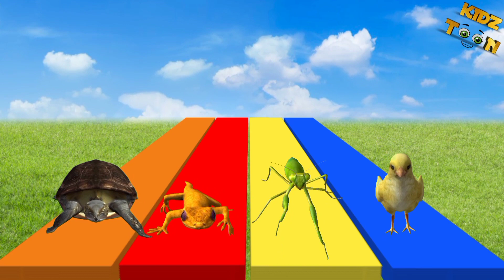Gorilla ,Dinosaur 🦖,Rabit,Mantis, crossing || Animals Crossing Fountain transformation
paint animals
gorilla
cow
tiger
lion
elephant
fountain crossing
animals
elephant game
cow game
wild animals
animal game
Cocomelon
Blippi
Paw Patrol
Peppa Pig
Ryan's World
Little Bus Tayo
Diana and Roma
Gabby's Dollhouse
PJ Masks
Sesame Street
Caillou
Bluey
Super Mario
SpongeBob SquarePants
Thomas & Friends
Doc McStuffins
Minnie Mouse
Trolls: The Beat-Go-Ons!
The Powerpuff Girls
Pocoyo
Ben and Holly's Little Kingdom
Num Noms
Steven Universe
Adventure Time
Gravity Falls
Star vs. the Forces of Evil
Regular Show
Teen Titans Go!
Clarence
Uncle Grandpa
The Grim Adventures of Billy & Mandy
Invader Zim
Mucha Lucha
ChalkZone
As Told by Ginger
Jimmy Neutron: Boy Genius
Fairly OddParents
Hey Arnold!
Rugrats
Doug
Rocko's Modern Life
Ren & Stimpy
Dexter's Laboratory
Johnny Bravo
Powerpuff Girls
South Park
The Simpsons
Family Guy
American Dad!
Futurama
Rick and Morty
BoJack Horseman
Big Mouth
Archer
Paradise PD
Hazbin Hotel
Helluva Boss
The Owl House
Amphibia
She-Ra and the Princesses of Power
Kipo and the Age of Wonderbeasts
Hilda
Glitch Techs
The Dragon Prince
Voltron: Legendary Defender
Green Lantern: The Animated Series
Batman: The Brave and the Bold
Avengers: Earth's Mightiest Heroes
X-Men: Evolution
Spider-Man: The Animated Series
Teen Titans
Superman: The Animated Series
Justice League
X-Men
Spider-Man
Ben 10
Generator Rex
Sym-Bionic Titan
Mega Man
Captain Planet
DuckTales
Talespin
Darkwing Duck
cartoons,
 vlogs,
  computer game
kids stories,
video for kids,
kids playing,
Kids
games,
 simulator games,
 gameplay android,
Game
kids cartoon,
cartoons,
 cartoon for kids,
 Cartoon
kids cartoons,
Kids cartoon
wild animals,
animals 4k,
paint animals,
Animals